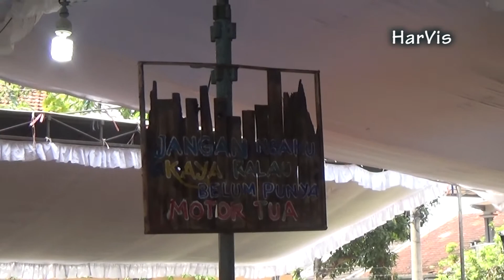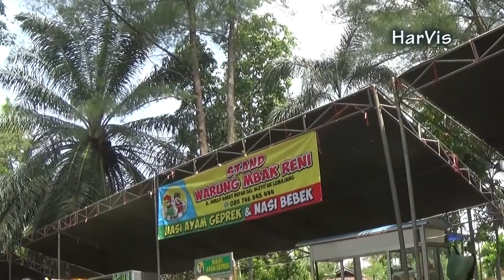motor jaman dulu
Lumajang jaman dulu. acara tahunan yang dilaksanakan pemerintah kabupaten Lumajang